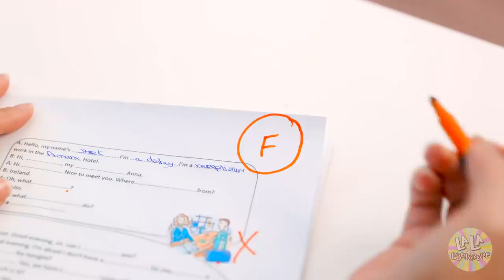REICHES MÄDCHEN vs ARMES MÄDCHEN. Das ist mir viel zu teuer | Musical von La La Lebensfreude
High-School-Leben reich vs arm. Vergleich des Lebens zweier Mädchen.

Das arme Mädchen möchte an der Schulaufführung teilnehmen, aber sie kann sich das Kleid nicht leisten. Das reiche Mädchen hat ein Kleid, aber ihre Mutter kann nicht zur Aufführung kommen. Werden sie Freunde werden und sich gegenseitig helfen?

Chapters:

00:00 Die Morgenroutine

02:31 Der Weg zur Schule

03:31 Mit dem Lehrer streiten

04:48 Die Mittagspause in der Cafeteria

07:30 Die Zeit, nach der Schule

09:04 Die gebastelten Kleider

10:40 Die Schulaufführung